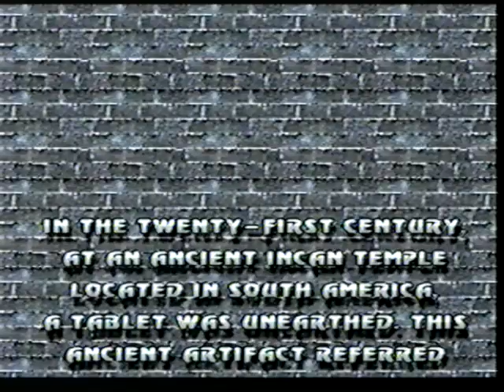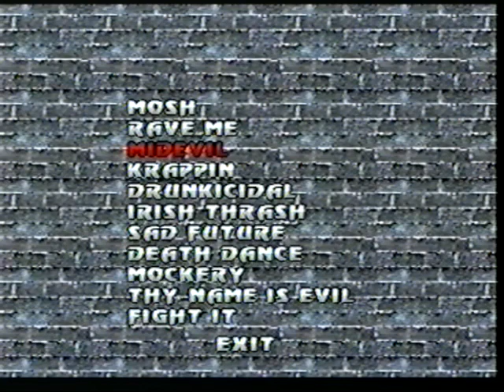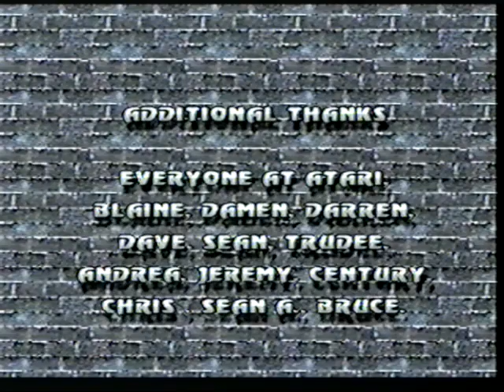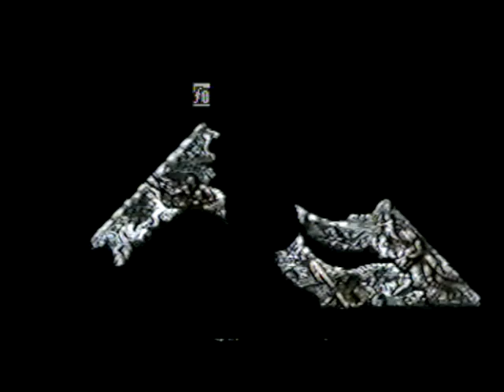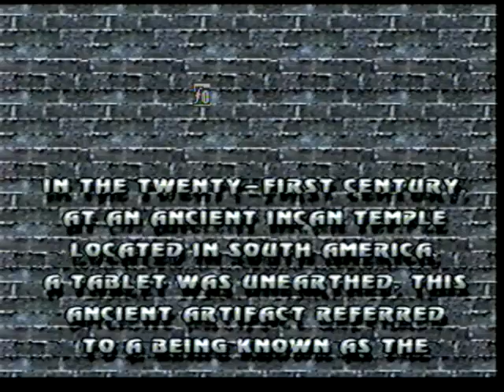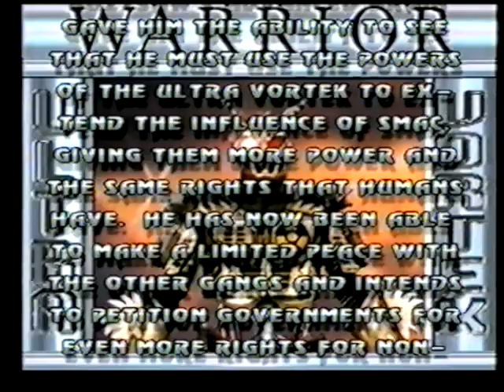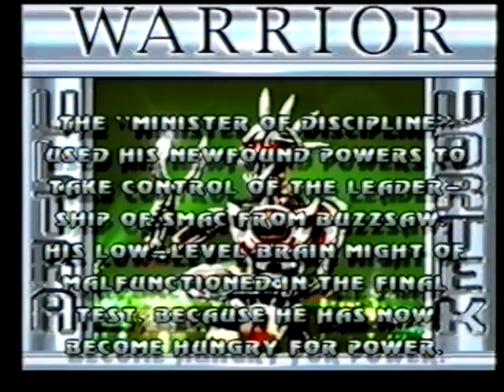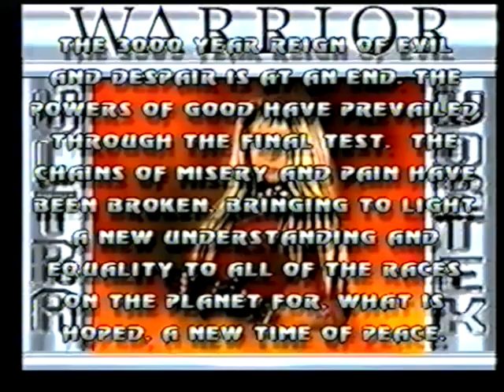Ultra Vortek - Atari Jaguar Gameplay ~ (No Commentary) (VHS)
pretty sure i got everything here, i hope. pretty fun, hefty fighter tbh